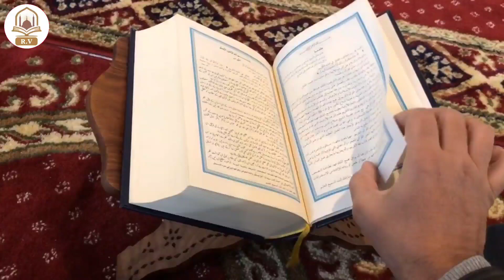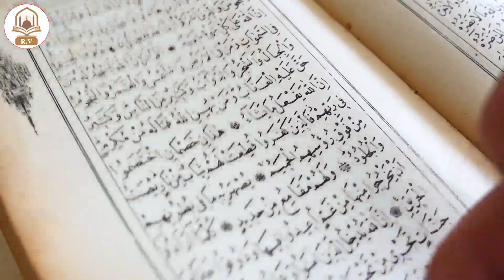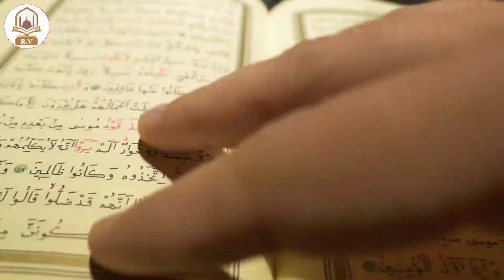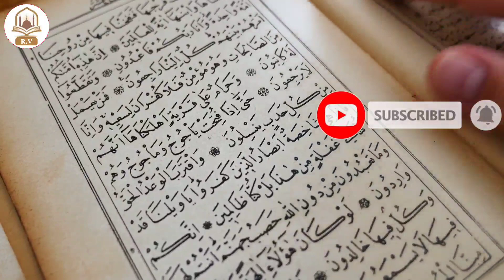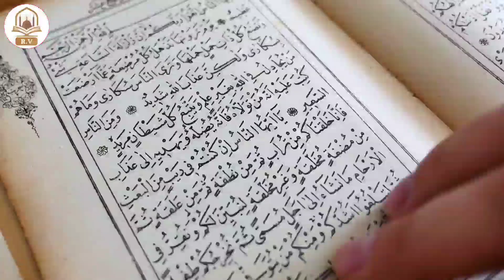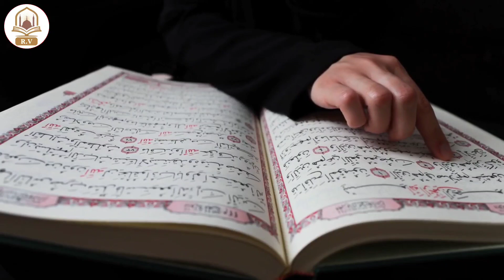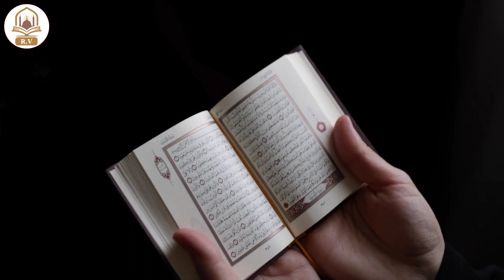आज "शनिचर के दिन" जल्दी बिस्तर में लेटकर 1 नाम बोल देना 1 मिनट में हाजत पूरी | Wazifa For Hajat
आज "शनिचर के दिन" जल्दी बिस्तर में लेटकर 1 नाम बोल देना 1 मिनट में हाजत पूरी